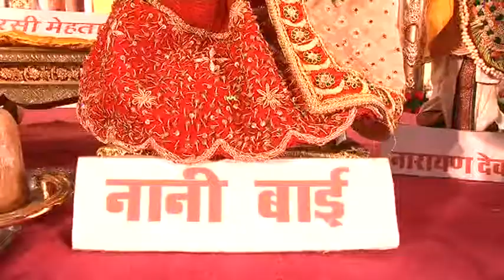नानी बाई को मायरो भाग_5,श्रीमती राजकुमारी धूत जी। nani bai ko mayera